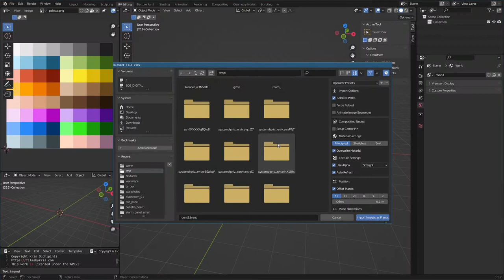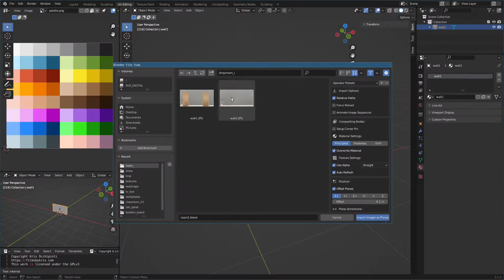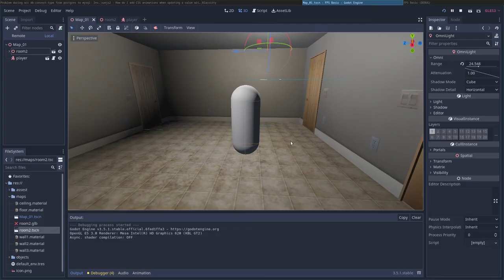3D Room in Blender for Godot Games